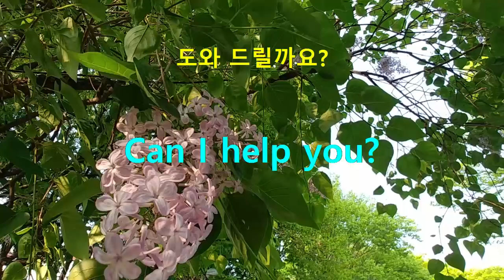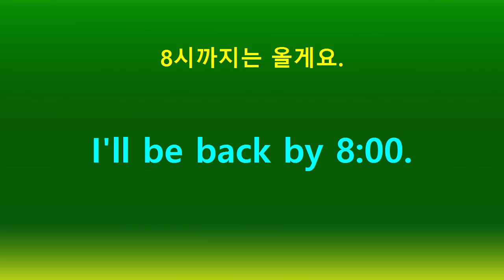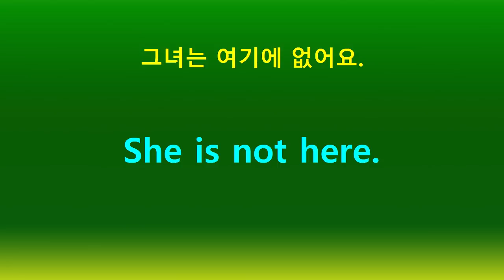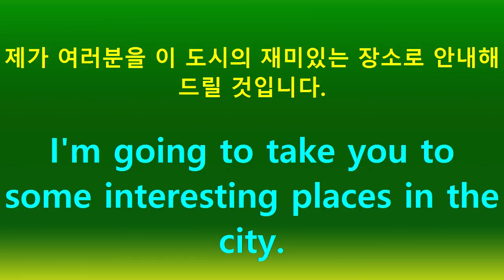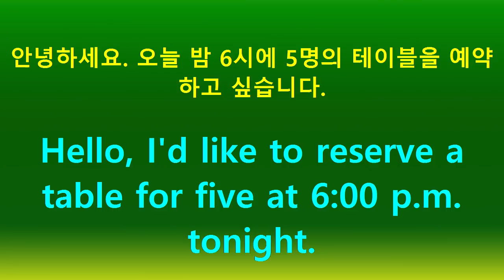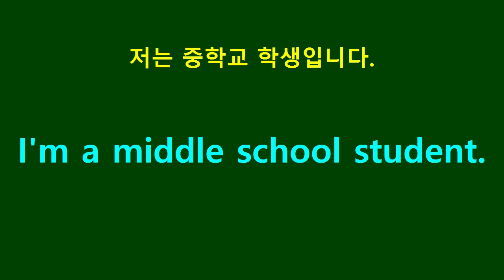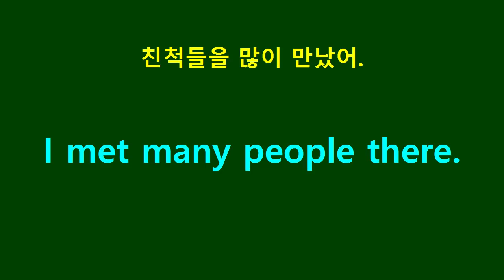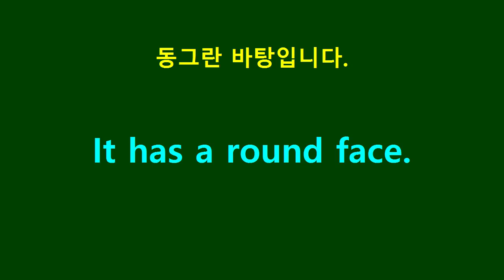쉬운 영어회화, 영어말하기, 영어듣기, 영어공부 혼자하기, 생활영어9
쉬운 영어회화, 영어말하기, 영어듣기, 영어공부 혼자하기, 생활영어9. 한국어배우기, learning Korean